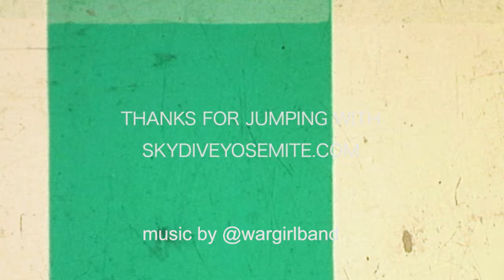Samantha Jumps At Skydive Yosemite!